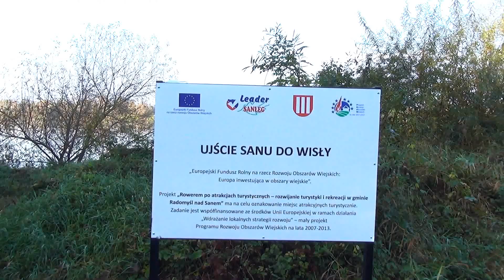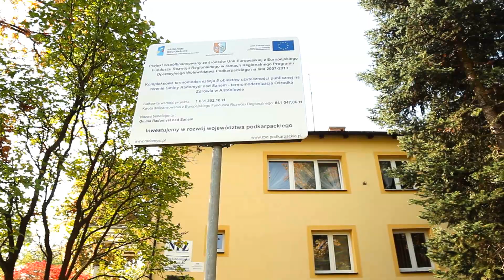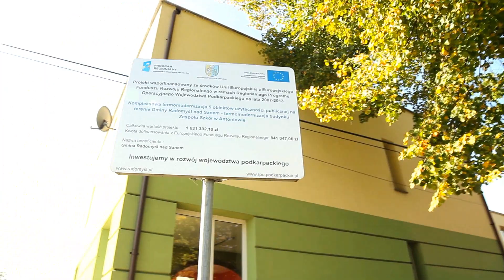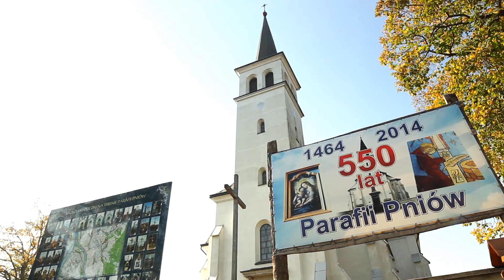Radomysl nad Sanem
Gmina Radomyśl nad Sanem